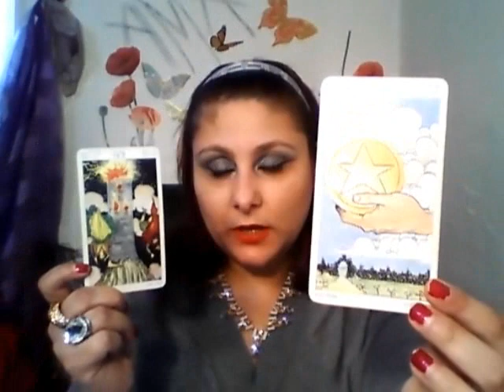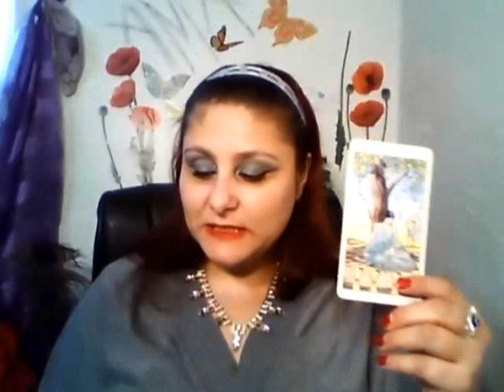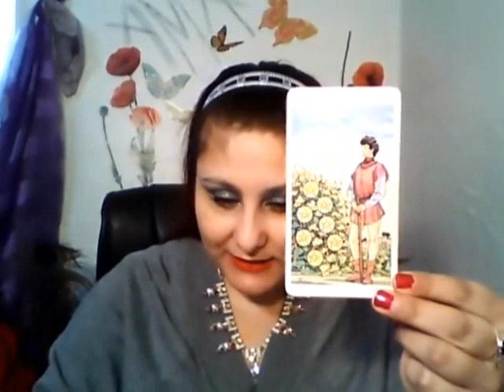Taurus December 2017 tarovideoscope by Ama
Services: Tarot psychic reading,9sk birthday reading,Face reading, Akashic reading or healing, Reiki,Tong Ren healing, Energy Clearing and Nutrition.